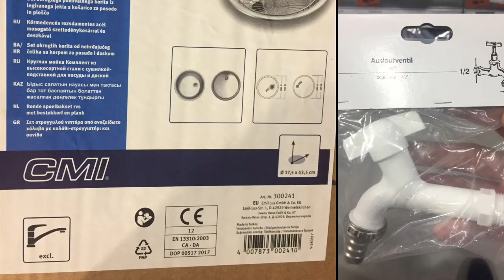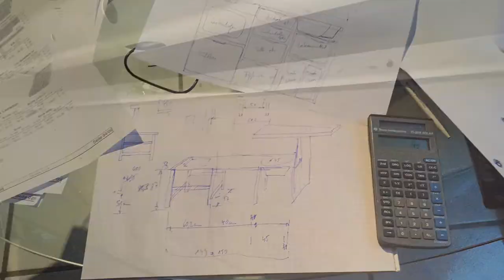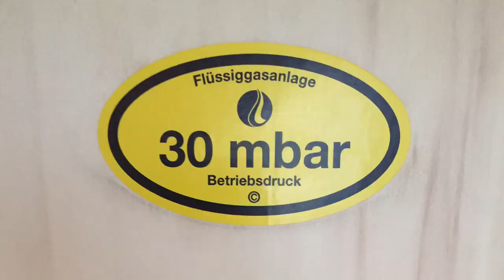Building a Campervan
From Peugeot Boxer Moving Truck to a home on wheels in 5 weeks.